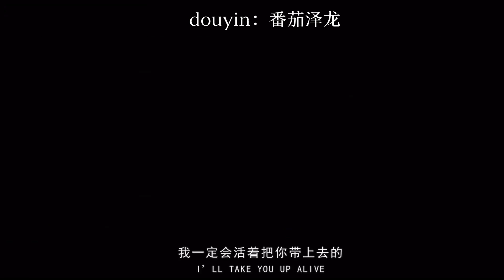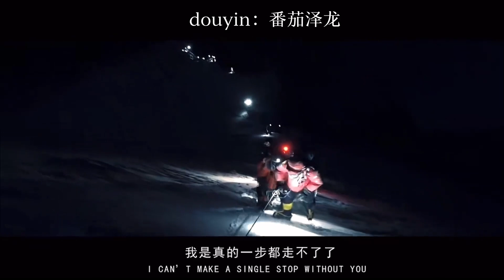花费几十万登珠峰经生死，受罪吃苦找罪受？这么危险为什么还有人要去【闲云飘漂】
2023开启环球旅居，在路上生活学习创造赚钱
摩旅 环球旅行 旅行生活 旅居日常 踏板摩托车 中文频道# 我们强调了视频内容的专业性和安全性，以确保观众获得可靠的信息。